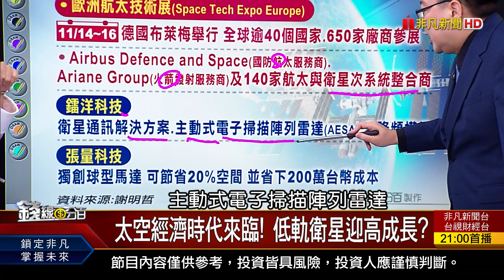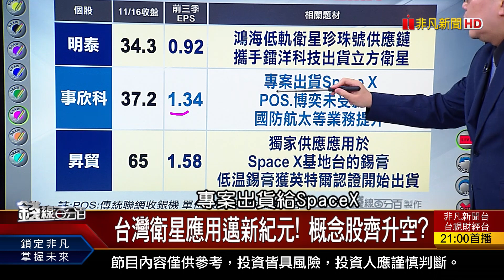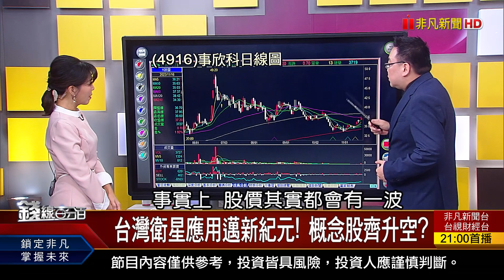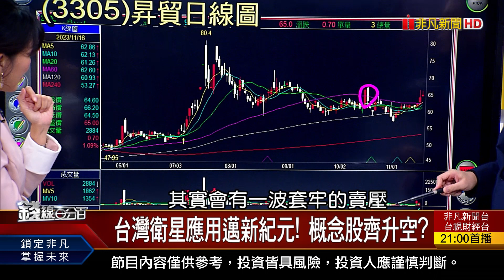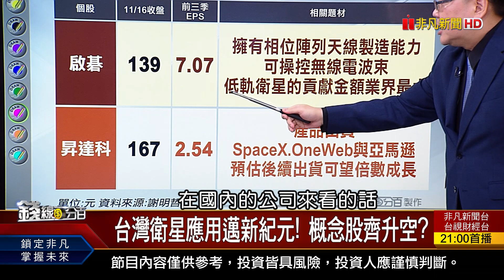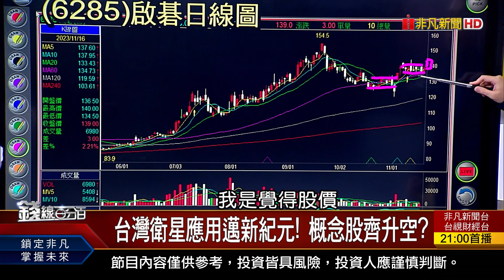《低軌衛星落地台灣! 概念股誰先衝天?》【錢線百分百】20231116-6│非凡財經新聞│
◎低軌衛星落地台灣! 概念股誰先衝天?

●1116完整版(上)《台積電擺尾助攻! 激勵台股上演黑翻紅! 華為銷量暴衝83% 帶旺中國手機復甦了?》
●1116完整版(中)《台股大戲雙行情起跑 解套行情操作攻略! 解套行情怎操作? 權重股vs.價值股》
●1116完整版(下)《低軌衛星落地台灣! 概念股誰先衝天? 拜習會登場泯恩仇? 檯面上握手 檯面下?》